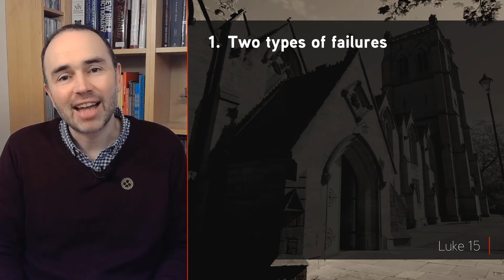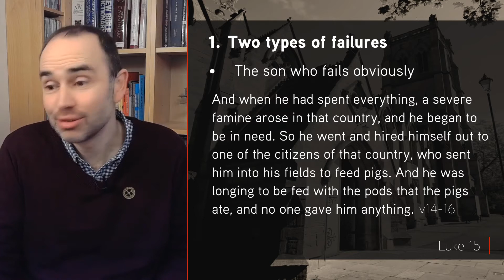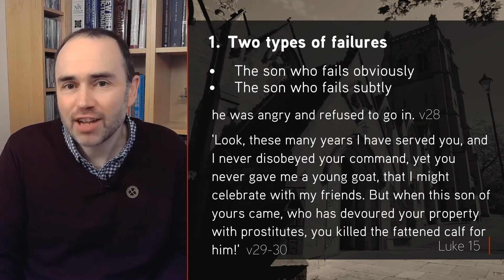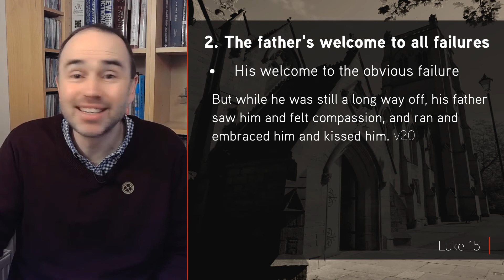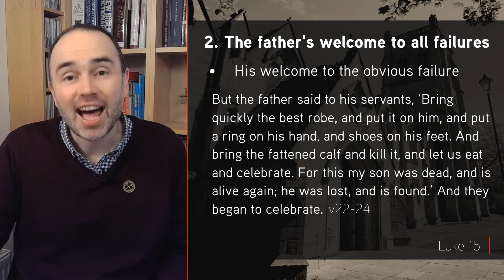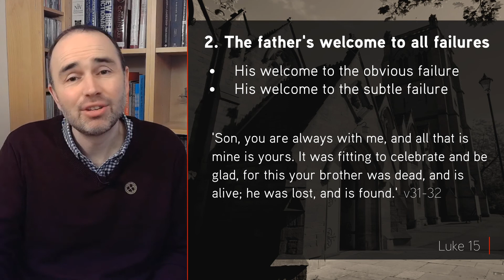Luke 15: 11-32 - God's Welcome for Failures - Jesmond Parish - Sermon - Clayton TV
28 March '21 - Jon Teasdale - How does God treat failures? Luke 15 introduces a father who has two sons. Jon Teasdale will help us see that the way the father treated his son shows us something very important about the way God welcomes us!

Series: Easter 2021